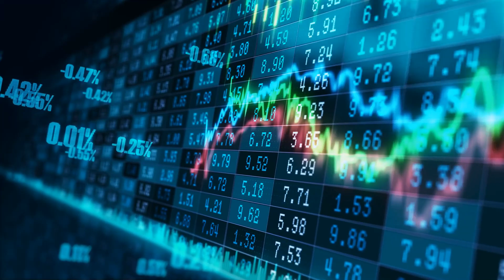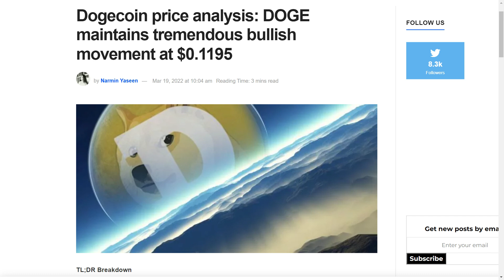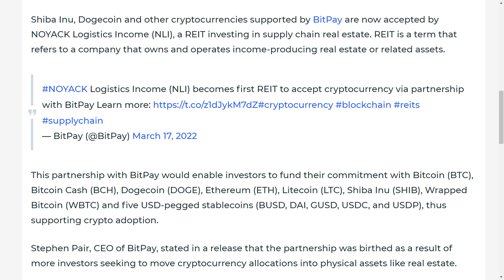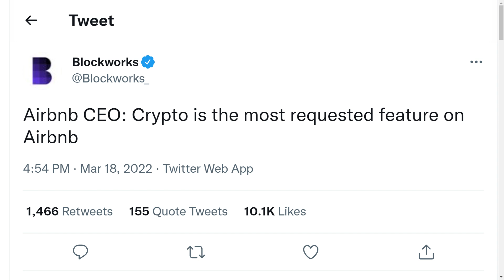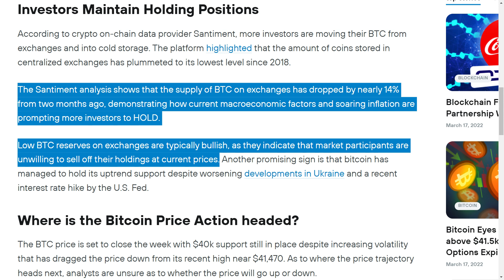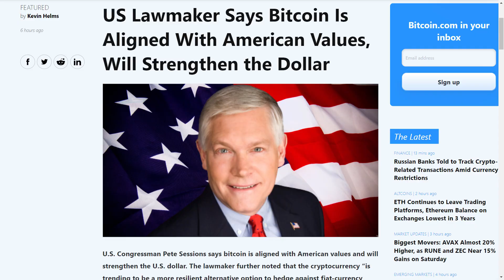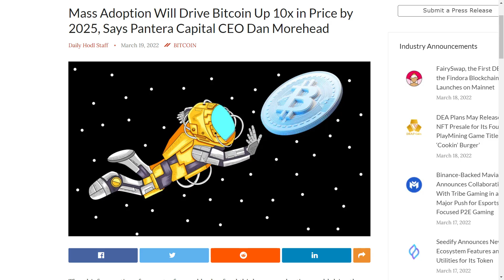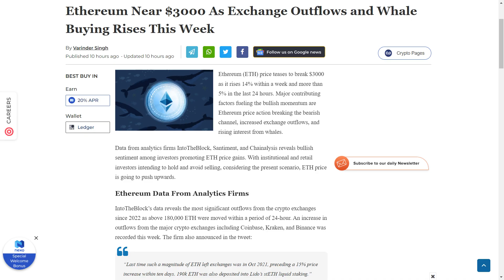💥OMG💥 DOGECOIN FLIRTS WITH A HUGE BREAKOUT!! I WASN'T EXPECTING THIS! DOGECOIN NEWS TODAY!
In this video, I’ll talk about crypto price analysis, rising crypto adoption, and the latest updates and news from the crypto world, including:

Overall Crypto Market Outlook
Massive Crypto Updates In 2022
Dogecoin Flirting With A Breakout
Major Firm Accepting Doge Payments
Airbnb Going All In On Cryptos
Bitcoin Price Analysis
Bitcoin Exchange Reserves Lowest Level
Analyst Maps Bullish Outlook For Bitcoin
U.S Congressman Is Bullish On Bitcoin
Massive Bitcoin Prediction From Dan Morehead
Ethereum Making Bullish Moves
Massive Bullish Catalysts For Ethereum
Doge Overall Outlook